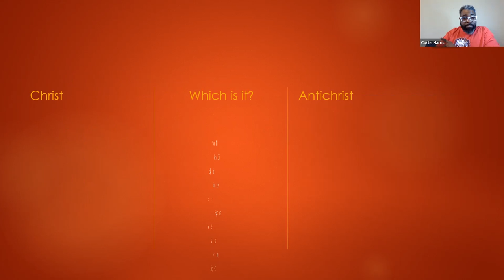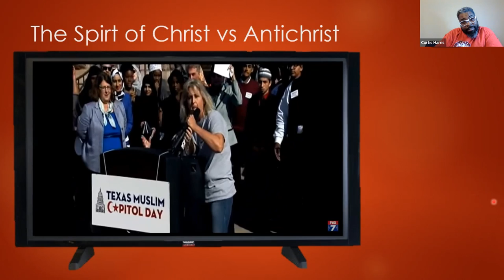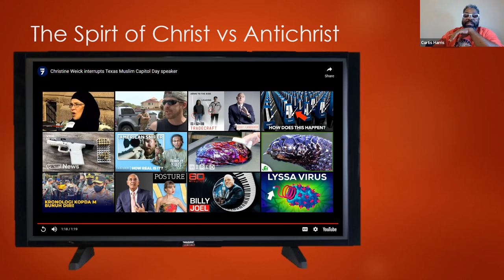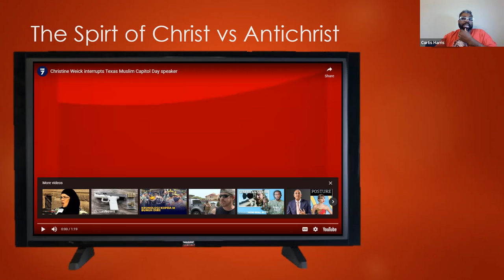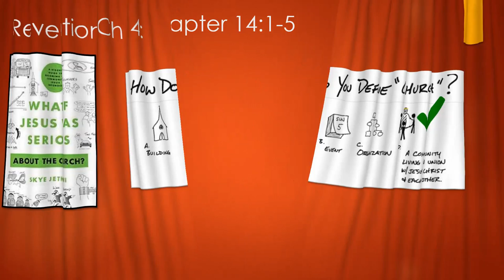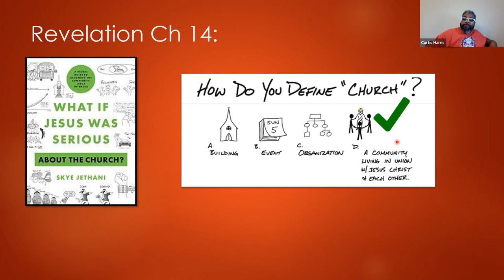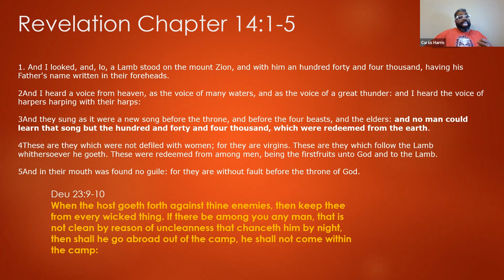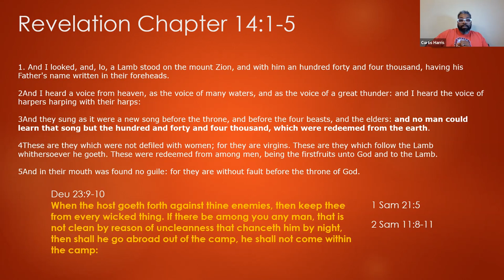Revelation Ch 14: Let's define the Church & 144K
In this lesson we begin to unpack the picture of the 144K standing with the Lamb. This imagery and message of chapter 14 is about the church and its missional aim in the world as foreigners, ambassadors, and citizens of Heaven. Lastly we seek to define the church on a biblical foundation and distinguish it form what we've made it.